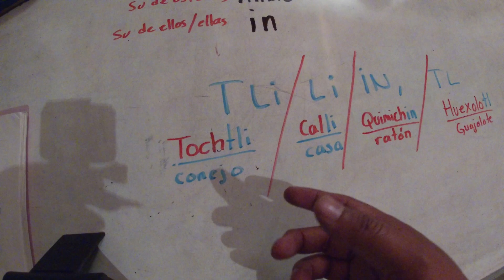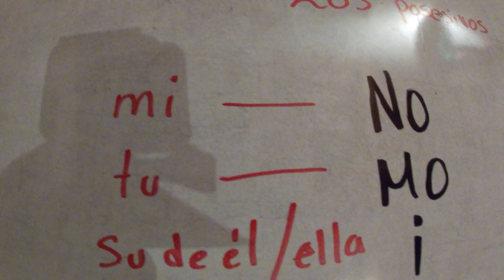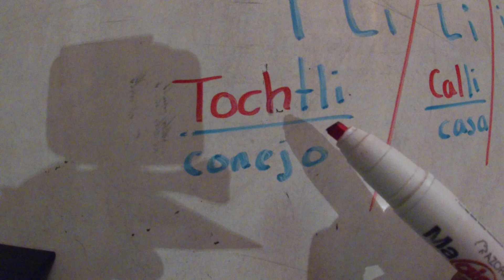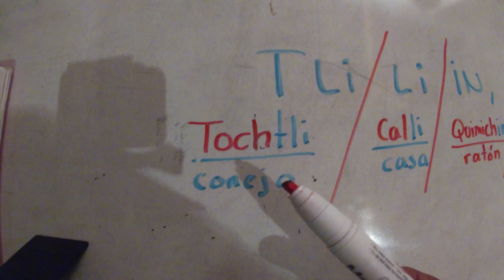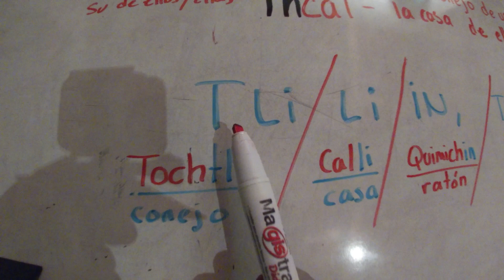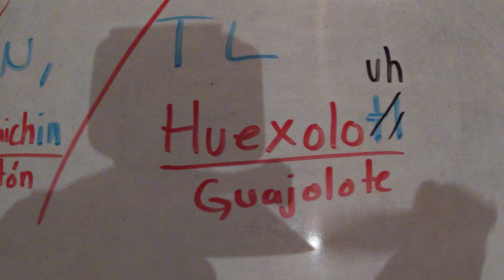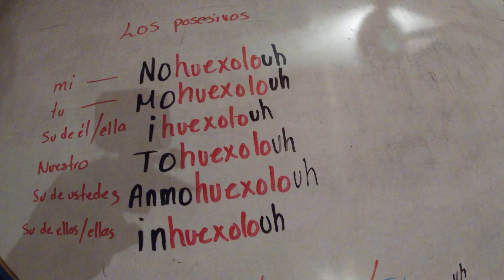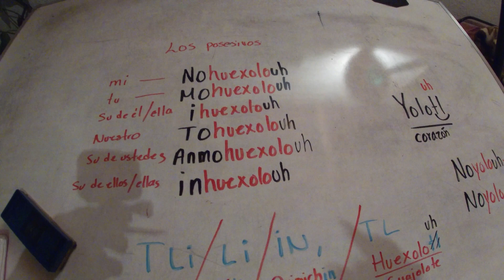Los Posesivos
Tutorial de como posesionar un sustantivo, por ejemplo, como decir:
Mi corazón- noyolouh
Tu corazón - moyolouh
el corazón de él o ella _ iyolouh
nuestro corazón - toyolouh
el corazón de ustedes- anmoyolouh
el corazón de ellos o ellas - inyolouh

dentro del contenido del video se hacen unas presiciones, segun la terminacion del sustantivo: TLI, LI, IN "o" TL

Mah cualli teotlac- que tengan buena tarde.